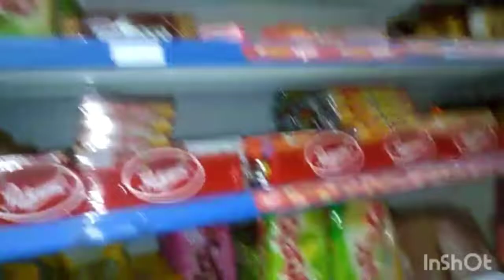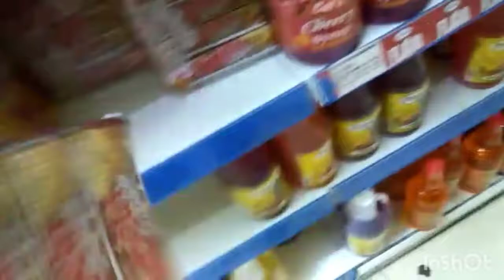Supermarket vlog/opening of package||terry N tamara